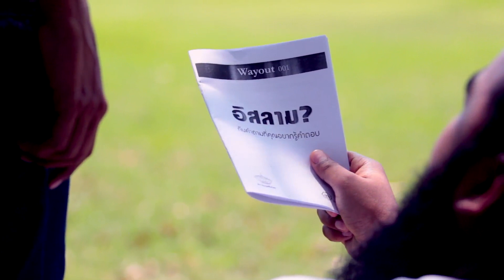มนุษย์กับกรรม